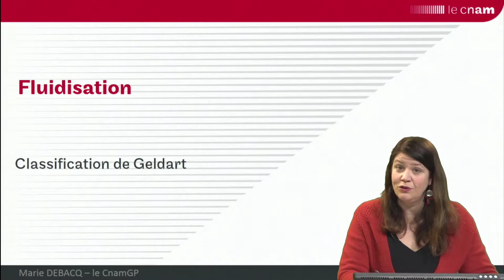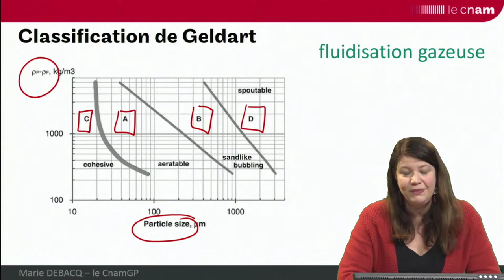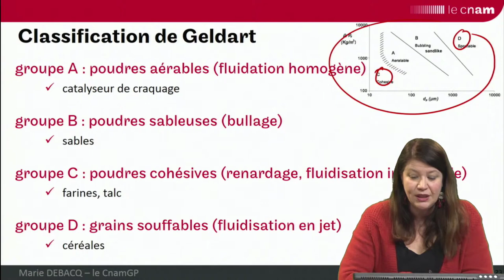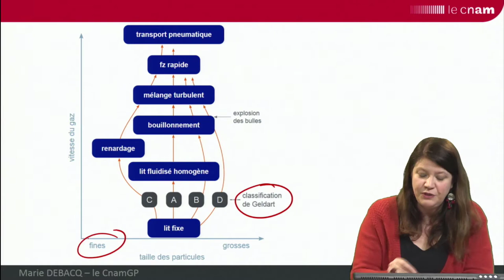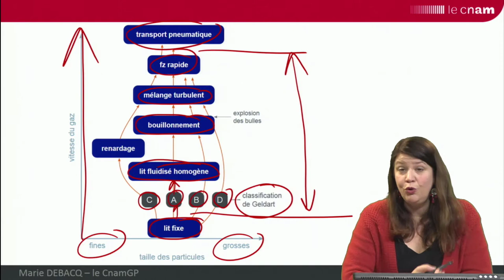fluidisation 4 : la classification de Geldart